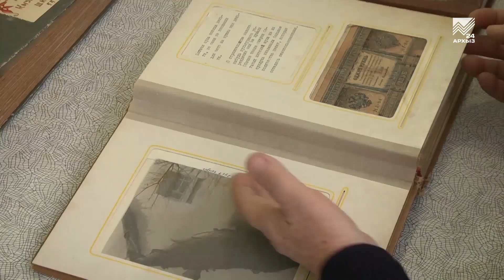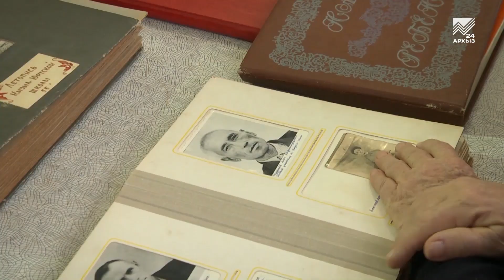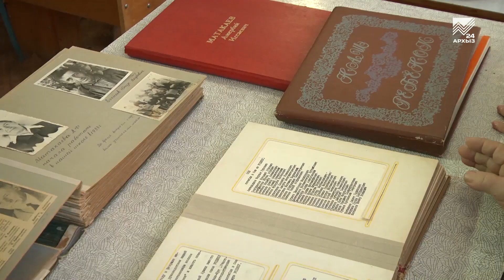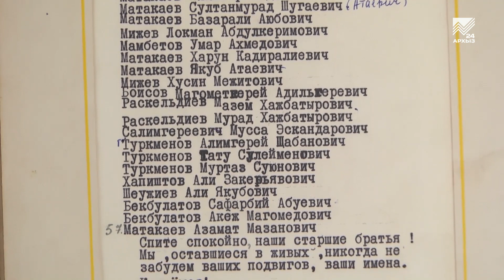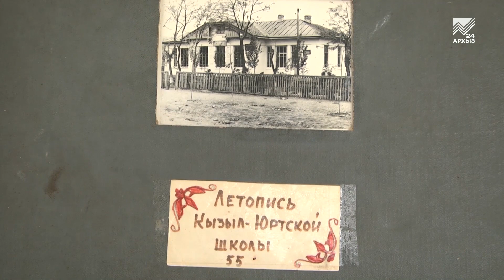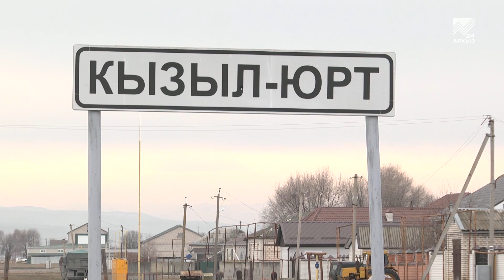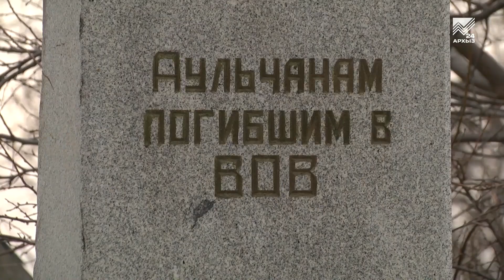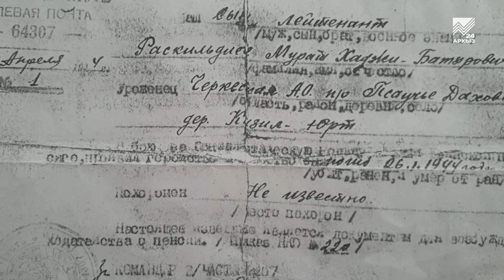Мой аул - аул Кызыл-Юрт (03.02.2019)